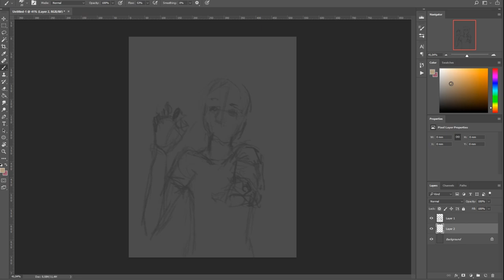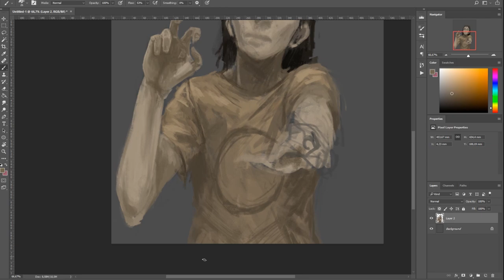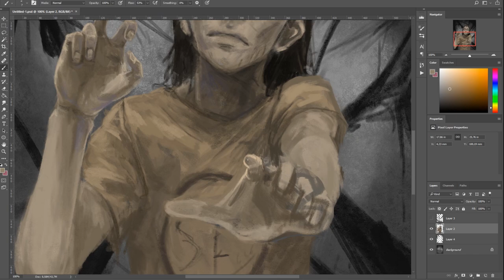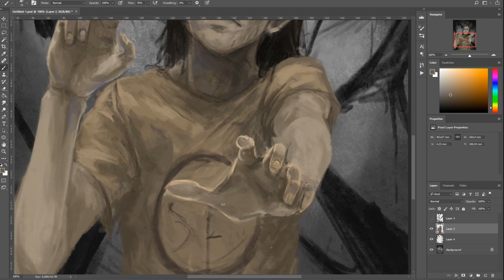[Sally Face] Ghost - speedpaint [Photoshop]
❍ Program: Photoshop